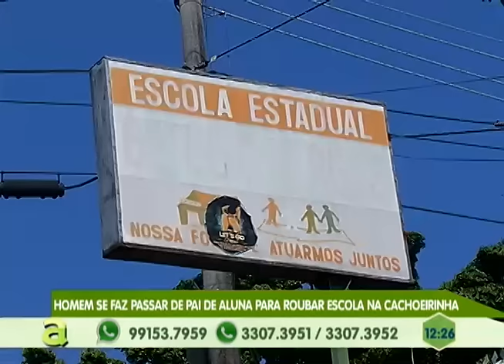Homem é morto em estacionamento de Shopping na zona sul de Manaus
04º BLOCO AGORA 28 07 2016 - Homem é morto em estacionamento de Shopping na zona sul de Manaus